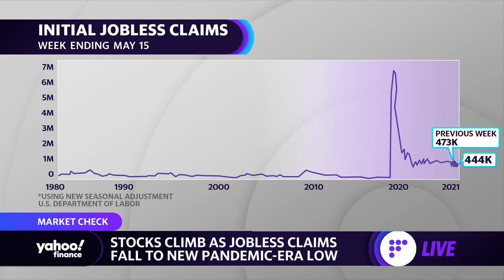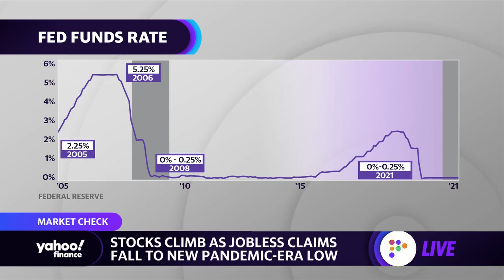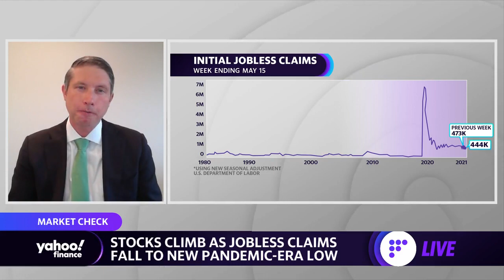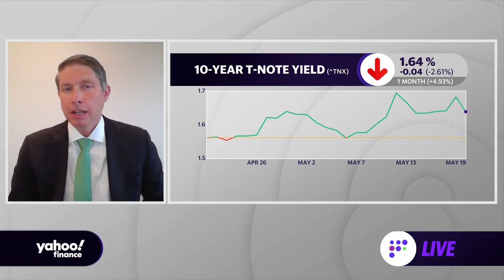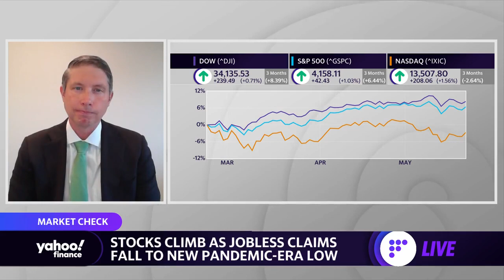Jobless claims fall to a new pandemic era low, strategist weighs in on Fed, inflation, labor market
Yahoo Finance’s Zack Guzman spoke with Jeff Schulze, ClearBridge Investments Investment Strategist about the labor market, inflation fears, and the Fed.